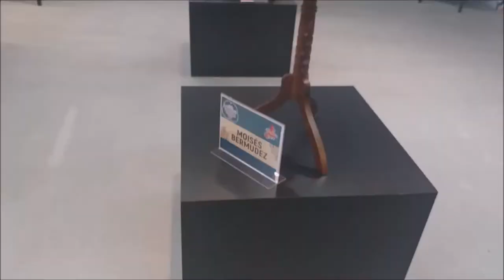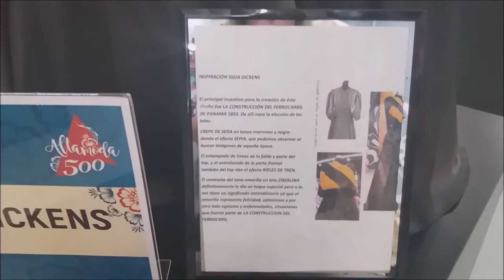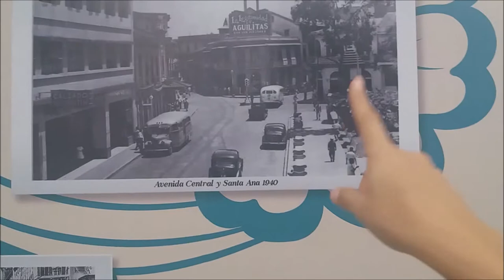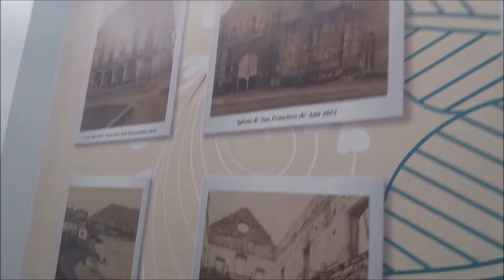EXHIBICIÓN ALTA MODA PANAMÁ 2019 [VLOG]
Hola, si eres nuevo te doy la bienvenida a mi canal. Mi nombre es Carol y me gusta compartir  mis ideas para ayudar a los demás. En este canal encontrarás tips de estudios, reseñas de libros  y consejos de estilo de vida. Además, me encanta escribir, por eso decidí crear mi página web, allí encontrarás recomendaciones de libros, artículos de estilo de vida y escritura creativa. Si te gusta la lectura, bienvenido a este espacio de las letras.

                           🔷🔷🔷CONTÁCTAME: 🔷🔷🔷